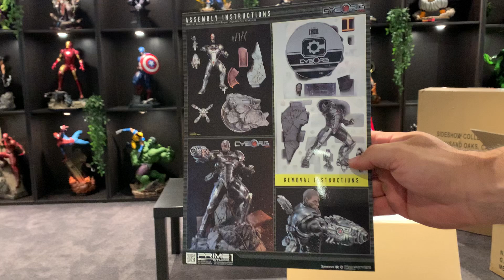Prime 1 Cyborg statue unboxing!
Prime 1 studios cyborg statue unboxing.